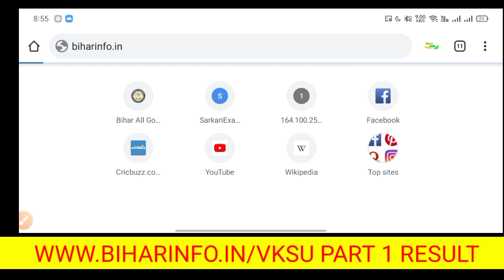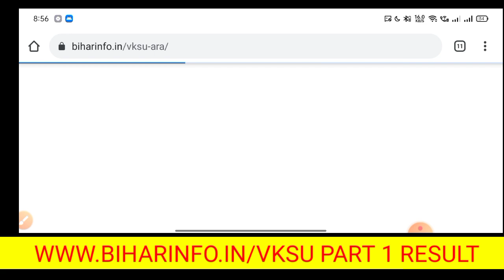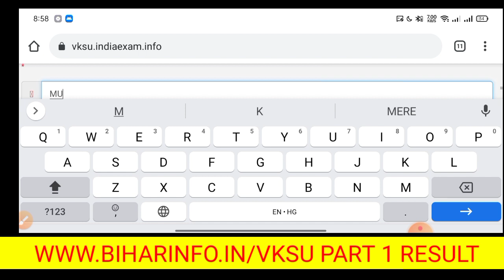Vksu Part 1 Result जारी ऐसे करें चेक ( सत्र-2019-22 ) Vksu BA/BSC/BCOM Result 2021 Vksu Results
vksu part 1 result 2019-22

Vksu Ara , Veer Kunwar Singh University Ara
Ppu , Patliputra University patna
Mu , Magadh University gaya
Brabu , Bihar University muzaffarnagar
Lnmu , Lalit Narayan Mithila University Darbhanga
Bihar Board , bseb , BSEB
PU , Pu , Patna University
Pu , Purnea University
Mu , Munger University
Jpu , Jai Prakash University Chhapra
Bnmu , Bhupendra Narayan mandal University madepura
Nu , Nalanda University
IGNOU ,